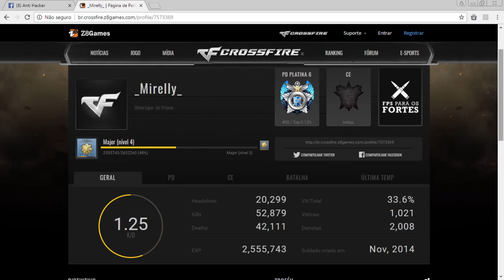MAJOR PLATINA 6 XITADÃO NA RAQUEADA!! CROSSFIRE AL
♦Série É HACK ou É HABILIDADE?